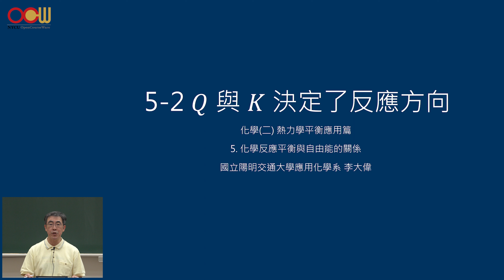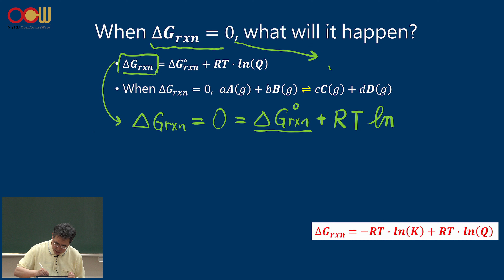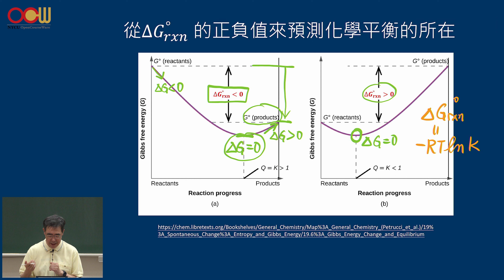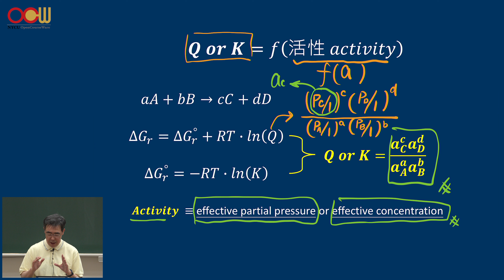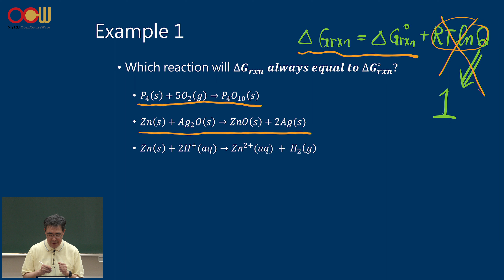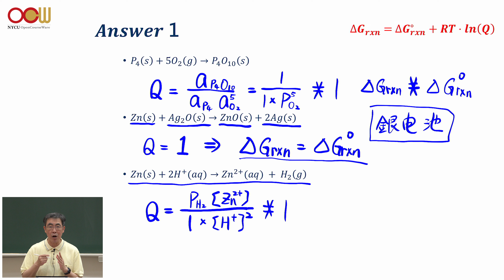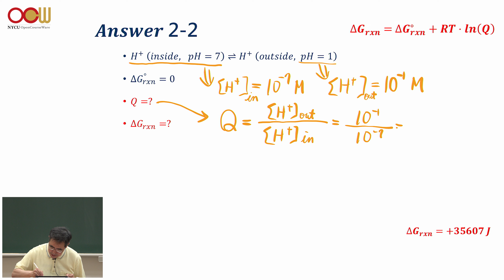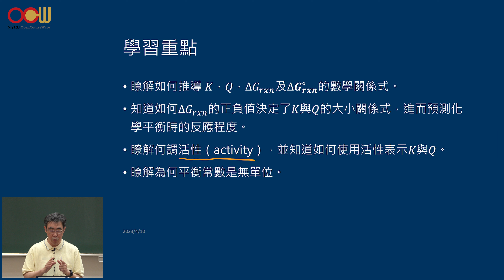化學(二) 熱力學平衡應用篇 - Ch5-2 Q與K決定了反應方向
授課教師：應用化學系 李大偉老師

參考書目：
1. Libretext NCTU Chemistry 2 open textbooks：